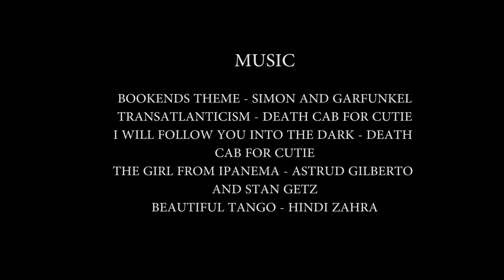Tango: A Short in Poetry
A short film about the delicate tango of relationships one has with one's city, one's past and oneself.

Written by: Udity Paralikar and Chinmayi Pilgaonkar
Directed by: Jisha James and Chinmayi Pilgaonkar
Starring: Udity Paralikar